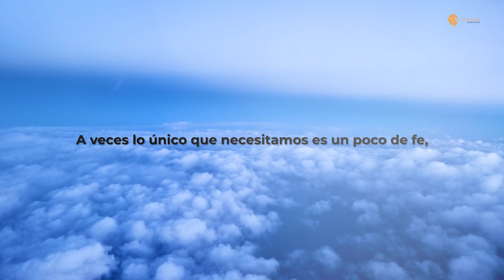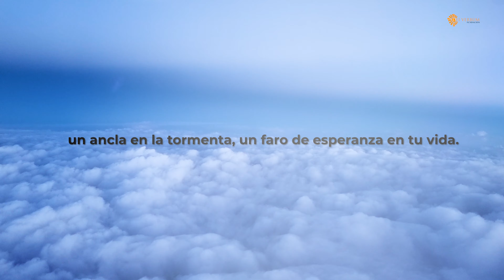Es tiempo de fe